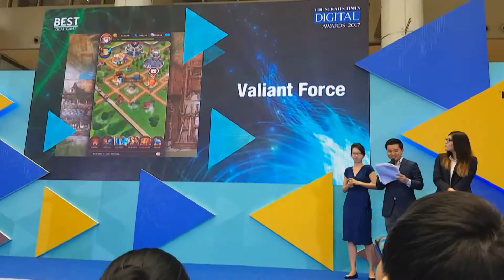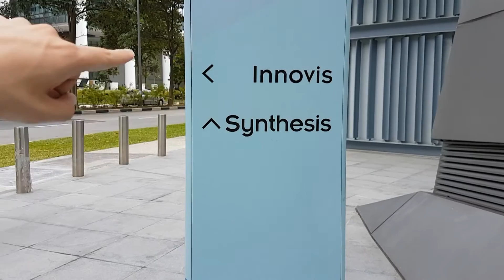DID WE WIN?? - Game Dev VLOG #2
Slashy Hero got nominated for Best Local Game! But did we win...? Find out!

We are the Gentlebros!